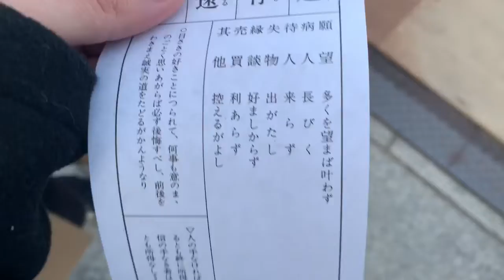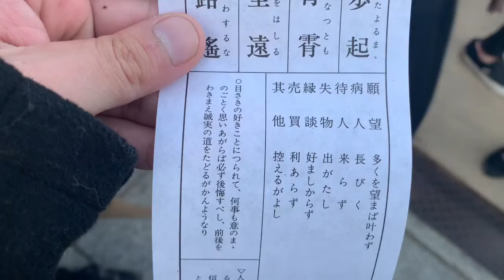【初詣】今年の運勢は？&お風呂上がりにいつメンと雑談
名前 れお